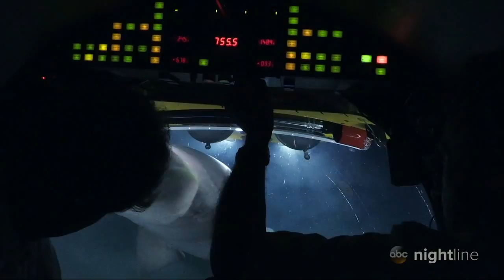'Blue Planet' captures the fascinating behaviors of underwater creatures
The BBC series depicts the beauty of the ocean and highlights the effects of global warming and pollution on ocean life.